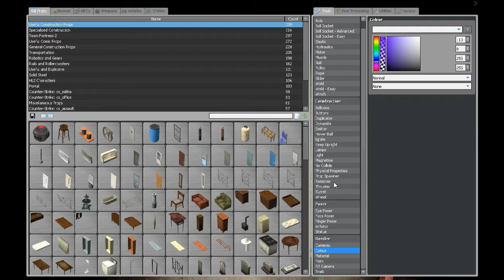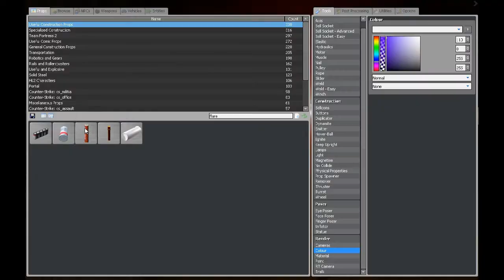Matt & Ricky Play: SCP 087 (GMOD)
Too spooky too spooky.
This was a pretty fun lets play i hope you all enjoyed, all the scares and spooks and jump at the end.